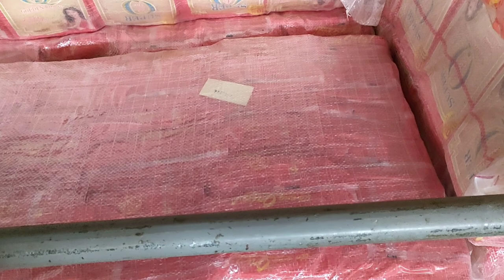April 6,2022- Latest price ng mga Gulay sa